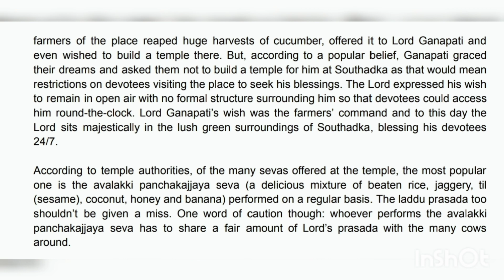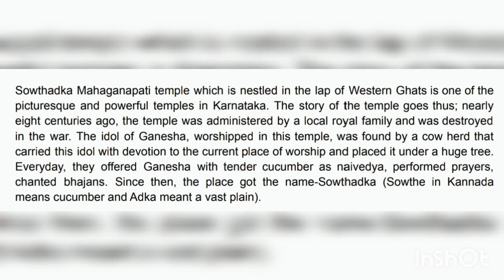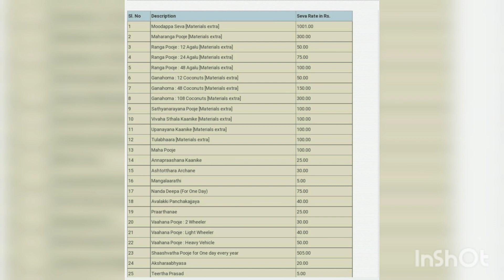Sowthadka Sri Mahaganapathi Temple, Kokkada, Karnataka, India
Southadka is a pilgrimage centre located at a distance of 3 km from Kokkada in Nellyadi Taluk of Dakshina Kannada district.

The uniqueness of the place is Lord Maha Ganapathi is out in the open field without a 'Garbha gudi' and temple structure. It is surrounded by greenery and open round the clock for offering prayers. About 35 km from Kukke Subramanya Temple is 'Southadka Shree Mahaganapathi Kshetra' in the interior of Kokkada. This is about 16 KM from Dharmasthala. The temple is decorated with lot of Bells mainly, offered by worshippers who have special wishes. One can find lot of monkeys inside the temple. The Mahapuja is performed every year in the month of January. The temple also serves food to all the devotees in the form of prasadam.

Popularly known as Maha Ganapati Kshetra, Southadka in Belthangandy taluk of Dakshina Kannada district is hailed as one of the many siddhi kshetras of the district.

Moodappa Seve is very prominent and it involves covering the Mahaganapathi statue with Appa and sugarcane as it has been a tradition here for the devotees to offer prayers to Mahaganapathi in the form of “Appa (or Appam)”, Sowthadka’s famous prasad.

According to temple authorities, of the many sevas offered at the temple, the most popular one is the avalakki panchakajjaya seva (a delicious mixture of beaten rice, jaggery, til (sesame), coconut, honey and banana) performed on a regular basis. The laddu prasada too shouldn’t be given a miss.

This video gives info and images relating to this temple, deity, history, legends, poojas, sevas, functions, celebrations…etc.